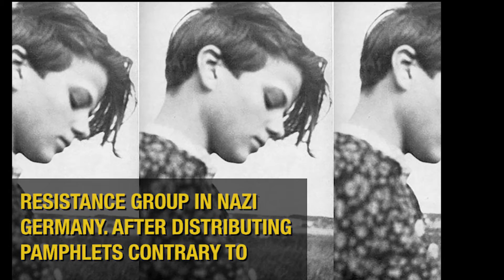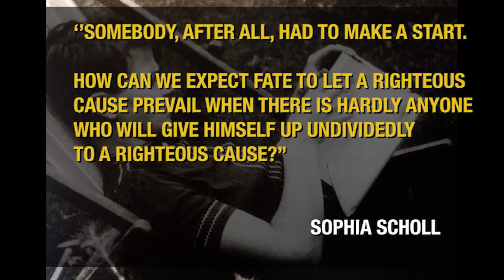Joan of Arc Lives #1 - Sophie Scholl, Mary Dyer, Qiu Jin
JOANOFARCLIVES is a series that pays homage to the unsung heroines whose lives reflected the heroism found in Joan of Arc.

Sophie Scholl, Mary Dyer and Qiu Jin.